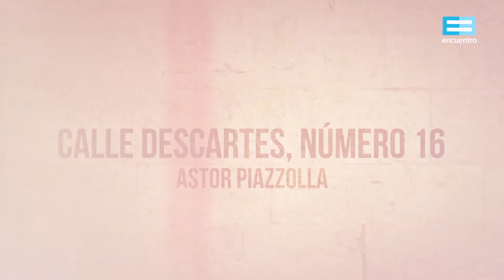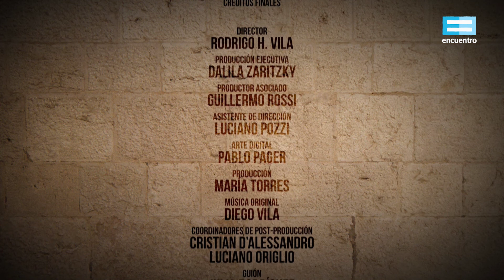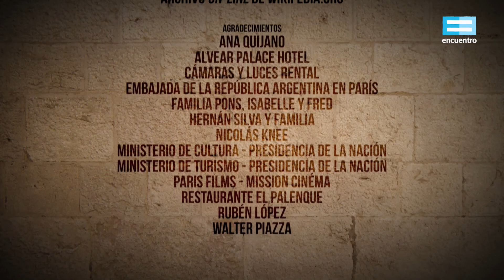Calle Descartes, número 16: Ástor Piazzolla - Canal Encuentro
El inicio de la gran amistad entre José Pons y Astor Piazzolla fue un puntapié en el desarrollo profesional del artista. En la casa de los Pons, además, compartieron filosofía, risas y guitarreadas con otro gran amigo: Horacio Ferrer.